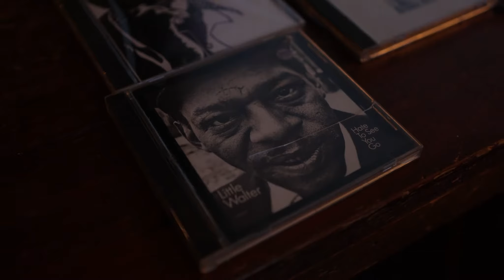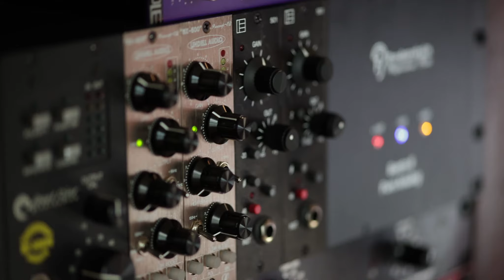Grant Dermody - Behind The Sun Crowdfunding Video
I have a new record coming out very soon. It is scheduled to be released October 21st. It's called Behind The Sun, and, like Louisiana, where it was recorded, it brings the heavy, silent heat. It also brings the biting cold, the joy of life, love and community, and the pain of losing parts and pieces of any and all of that. This is the music we have created.
The album was recorded live, so the music was created, and lived in, that moment. It tells a story that came long before us. Maybe saying it adds to the story is a better way to put it. We've all, not just the musicians, lived and loved and laughed and lost, and kept going through the hardest of times. We all are part of the story. Music is our way of telling it. It's what we do best.
The music we made on this album is incredibly good. It digs deep, soars high, and tells the truth, our truth, with power, grace, and some humor as well. We can't wait to get it out in to the world and to each and all of you.
The musicians are all from Louisiana, many of them originally. We speak the same language; different accents and dialects perhaps, but we hear and feel the music together, and keep digging deeper to find more of it. We basked in the glow of our love of the music and the ability and opportunity to play it at a high level. We came together, it's what the Blues can do, and did, we think, on this amazing album.
Making this record was, and is, a labor of love. It's the third project I've done with Dirk Powell, and we think it's our best one so far. Hopefully many more are to come. I believe absolutely in paying the people I create with what they're worth, not just the going rate. So that adds up quickly over the course of making a record.
The musicians, recording and mixing engineer, mastering engineer, visual artists, graphic designers, manufacturers, publicity artists in print and radio, and videographers, all are top shelf great.
This is why I'm doing a crowd fundraiser; to help offset the money already paid out and to help pay what is coming due soon. With the pandemic, I haven't been able to tour and make money the usual ways to pay for my recorded work. I feel it's important to continue to make strong albums to stay relevant and to help get out touring again, more often and in bigger venues. And I believe the world needs great music now more than ever. It can help bring us together and remember why we're here.
If you'd like to contribute to this campaign to bring Behind The Sun out, please click this link to donate whatever amount feels right to you:

If you're not in a place to donate right now, that's cool, we're all doing the best we can these days. I do ask of you, that if it feels right, please share this information on to your own network of excellent people. It's going to take the help of community, and not just mine, to make this work.
It is the power of community that brought this music to life, and that same mojo is what it will take to get it around the world.  THANK YOU!